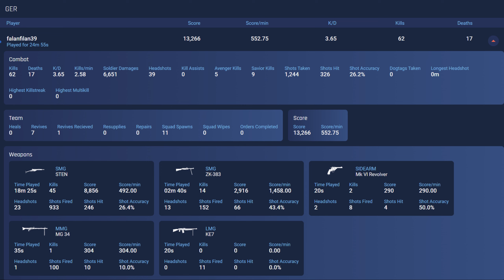User name: ahgfxjcjddjcxjj, jianfengxxx - Spectating Cheaters in HackWars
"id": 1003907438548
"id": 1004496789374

Back with another video of BF5 HackWars.

jianfengxxx is already banned. jianfengxxx is missing in action.

The other one changes names every day, very cringe.

This one is recorded after the new EA Anti-Cheat.
Do the right thing, help the community and report this player through the EA-App, much appreciated.

User name: BACI_TOKATLAYAN
aka ahgfxjcjddjcxjj
aka zxcsdANANdjcx
aka wefasxlasdjqweda
aka BALDIZ_DOVEN31
aka falanfilan39
aka baci_tokatlayan
aka holyterror59
User name: jianfengxxx